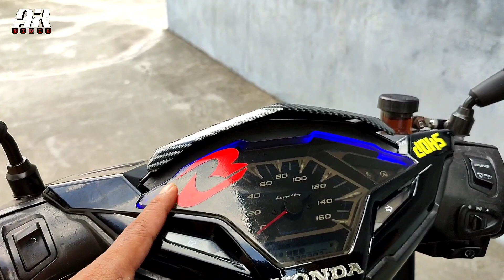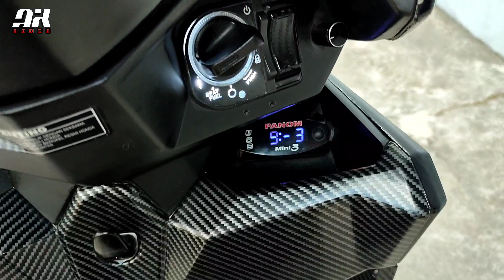Simpel modified Vario 125 black Forest yang diminati kalangan remaja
Vario 150 tahun 2015